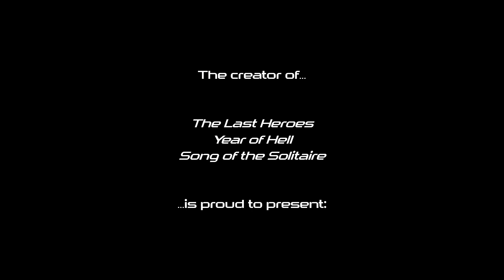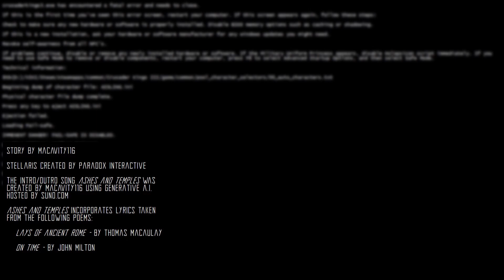The Broken Gates: Episode 29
The Creations take time to enjoy their final moments in the real world.

THE BROKEN GATES - by Macavity116,
Synopsis: In this highly experimental Metafiction story, several characters from fanfictions based on PDX games infiltrate the real world on a mission to hunt down and kill the author responsible for their troubles.

This is a work of fanfiction based on the videogame Stellaris.

The song "Ashes and Temples" was created by Macavity116 using generative AI at Suno.com, and includes excerpts of poetry written by Thomas Babington Macaulay and John Milton ("The Lays of Ancient Rome" and "On Time" respectively)